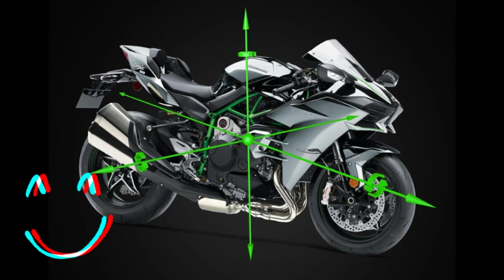THE BODY H2 SUPERBIKE NINJA 2022 EV4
THE BODY H2 SUPERBIKE NINJA 2022